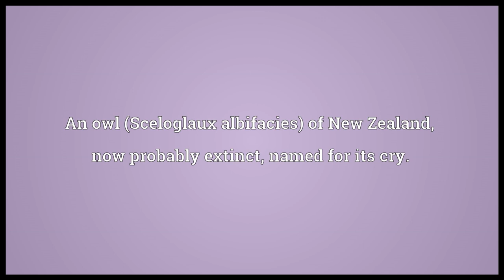Laughing owl Meaning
Video shows what laughing owl means. An owl (Sceloglaux albifacies) of New Zealand, now probably extinct, named for its cry.. laughing owl synonyms: whekau, white-faced owl.  laughing owl pronunciation. How to pronounce, definition by Wiktionary dictionary. laughing owl meaning. Powered by MaryTTS